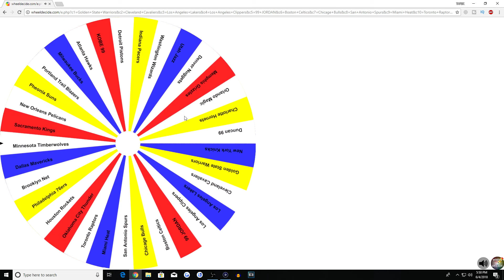NBA2K18 - Portland Trailblazers Play Now Online! HE Don't Want NONE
All my songs come from teknoaxe, HHSolid or Dolce. Here are the channel links!